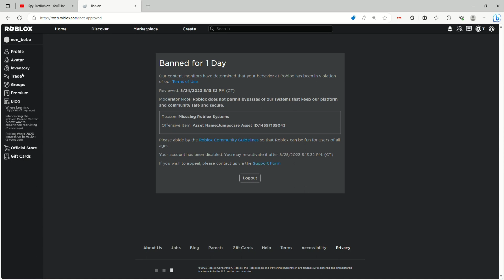check the comment for information